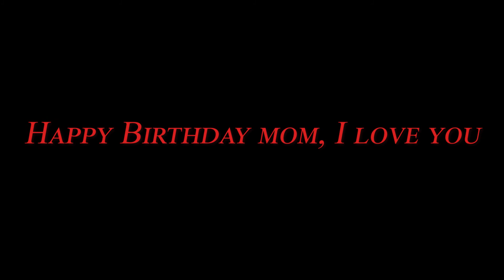The Holiday Soundtrack Music Suite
I wanted to say this before getting into the video was that, this suite is dedicated to my mother. Today is her birthday and "The Holiday" is one of her favorite movies, so I got her the Blu-Ray version then I bought the soundtrack and made this suite for her, plus I'm giving her the soundtrack as well...
Happy birthday Mom, I love you...

Han Zimmer

ImplantedWheel7

0:00 "If I Wanted To Call You"
1:42 "Maestro"
5:26 "Christmas Surprise"
7:38 "It's Complicated"
8:27 "Cry"